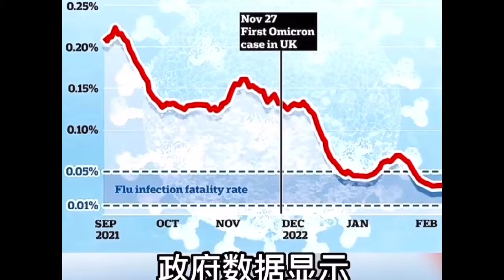英国躺平后。。。归零可行吗？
英国🇬🇧躺平之后